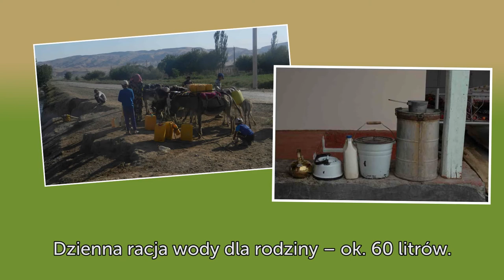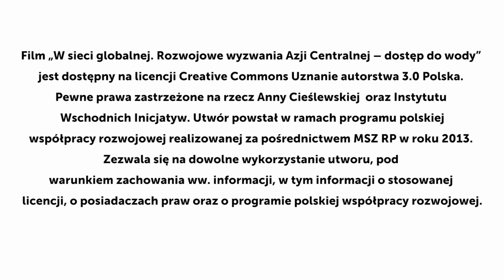Dostep do wody - W sieci globalnej. Rozwojowe wyzwania Azji Centralnej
Wielka Gra o wielką stawkę
Dla krajów Azji Centralnej woda jest dobrem na wagę złota. Trzecia z animacji traktować będzie o kwestii dostępu do wody. Odpowie na niektóre z pytań: Dlaczego tak trudno o nią w tym regionie? Co państwa Azji Centralnej mogą zrobić, aby rozwiązać problem z dostępem do wody pitnej? Co już zrobiono, aby poprawić sytuację hydrologiczną wśród krajów „azjatyckiego centrum"? I wreszcie: jak cała sytuacja rzutuje na relacje między krajami sąsiadującymi? Nieporozumieniom i konfliktom lepiej zapobiegać zawczasu. Na początek trzeba jednak rozpoznać problem i jego skalę. Im więcej osób świadomych i poinformowanych, tym większe szanse na znalezienie korzystnych rozwiązań. Warto zaangażować się w tę „Wielką Grę" -- każda aktywność, nawet ta z pozoru niewielka, jest na wagę złota. Wszakże stawka jest bardzo duża...